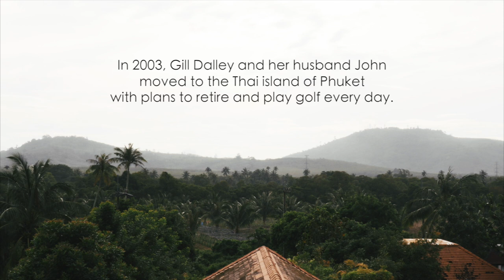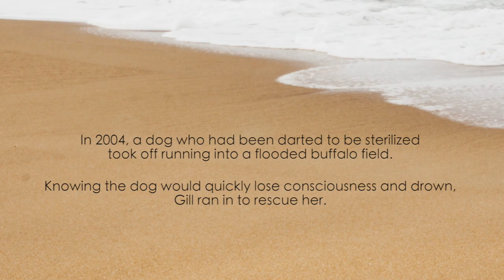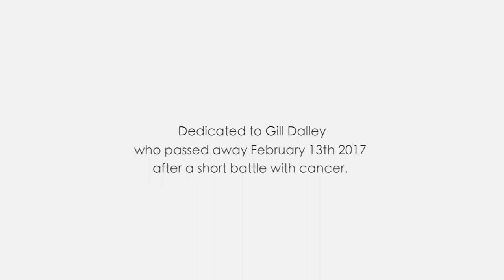The Unbound Project - A Tribute to Gill Dalley of the Soi Dog Foundation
In October 2016, Unbound Project filmmaker Kelly Guerin traveled to the Thai island of Phuket to interview Gill Dalley, co-founder of Asia's largest street animal rescue organization, the Soi Dog Foundation. Just months later in February 2017, Gill passed away unexpectedly after a short battle with cancer. In this tribute, and in what would be one of her last interviews ever recorded, Gill reflects on her remarkable life and shares with us the wisdom she's gathered along the way.

You can learn more about Gill's story and life's work

Special gratitude to Gill's husband and co-founder of Soi Dog Foundation, John Dalley.